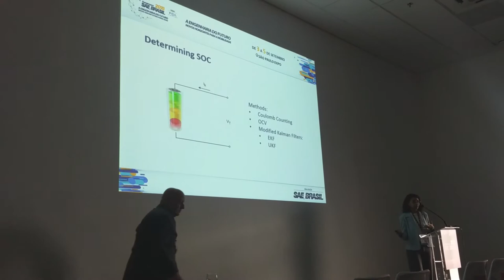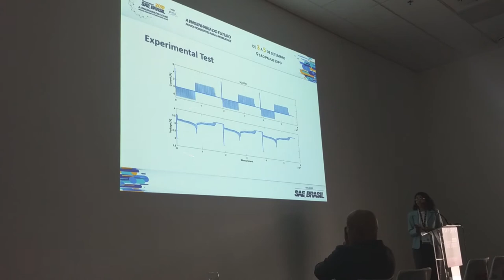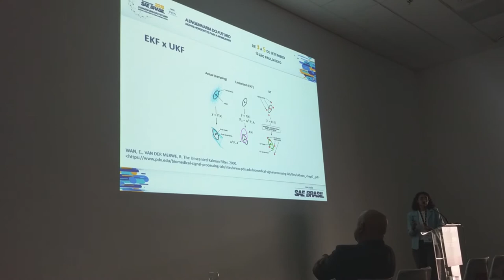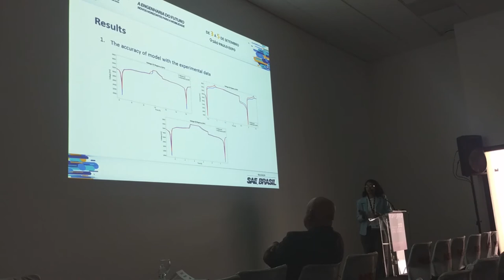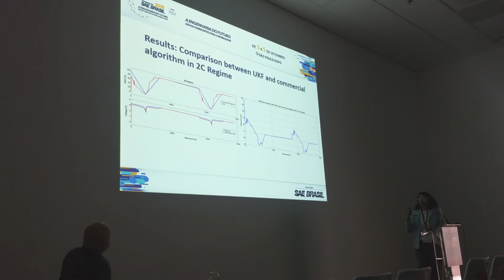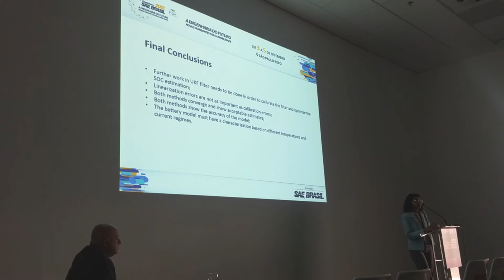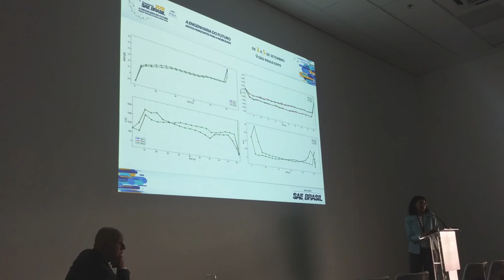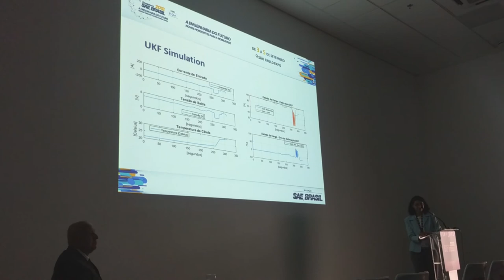COMPARING TECHNIQUES USED TO ESTIMATE THE STATE OF CHARGE OF LITHIUM-ION BATTERIES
Juliana Aranha, parceira de equipe de Sander Rocha, ambos do CPqD, apresentou durante o congresso SAE Brasil, no dia 05/09/2018, apresentou um estudo comparando as técnicas utilizadas para estimar o estado de carga das baterias de Lítio em veículos elétricos. O estudo teve co-autoria do Engenheiro de Aplicação Eloy Oliveira, da OPENCADD